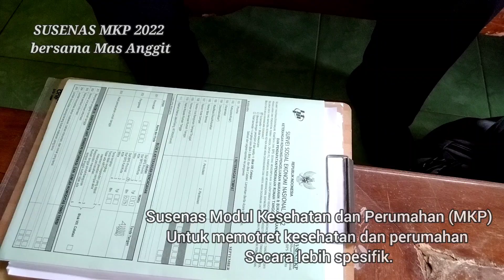TUNGGU KEDATANGAN KAMI | PETUGAS SUSENAS MKP 2022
11-30 September 2022

talent : Latif Anggit (PCL)